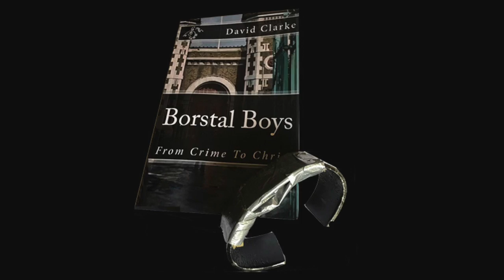Borstal Boys Play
This video is aboYoutube Channel